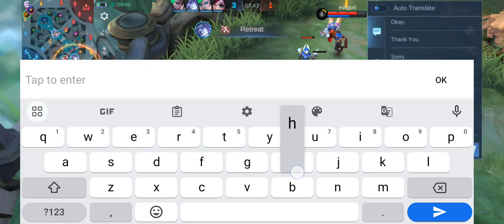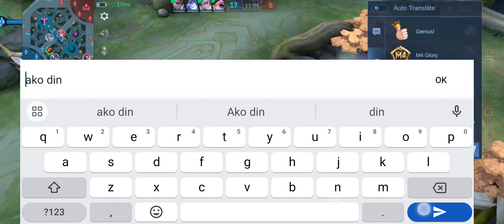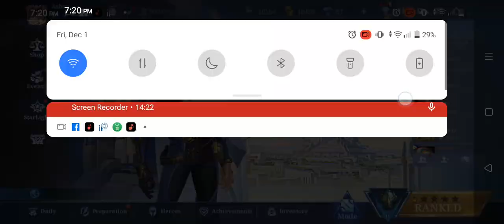Gaming on my birthday hehe